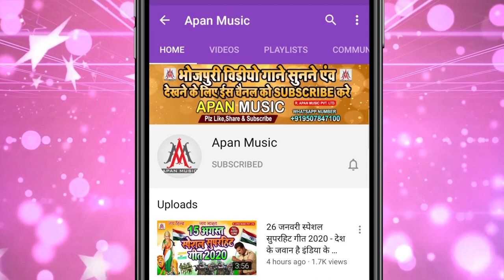मेला स्पेशल सुपरहिट सॉन्ग || मेला में माल अब कईसे || Sujit Sagar || Mela Me Maal Ab Kaise Pati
►Song : Mela Me Maal Ab Kaise Pati
►Singer : Sujit Sagar
►Lyrics : Aravi Chitrangad